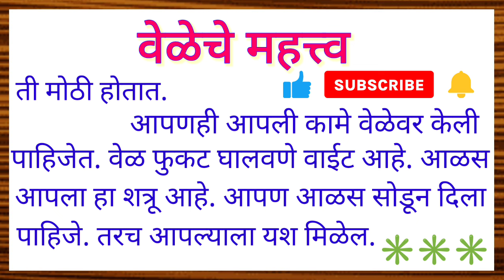वेळेचे महत्व निबंध मराठी // veleche mahatva nibandh in marathi // veleche mahatva essay in marathi